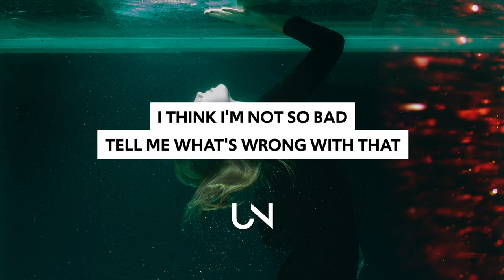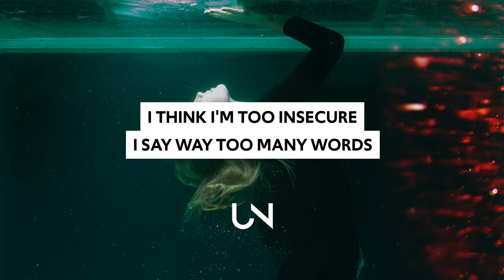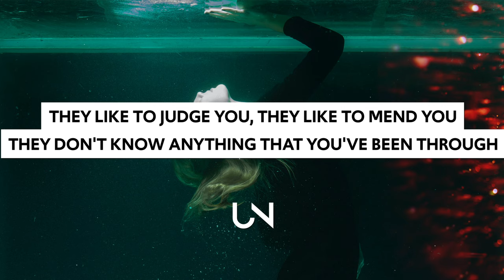Call Me Karizma - Float (Lyrics)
Call Me Karizma - Float (Lyrics / Lyric Video)
Artists! Market your music with Encore

Lyrics for Call Me Karizma - Float :)
Fall into the deep end
Feeling alive while you fight for your life
As you swim back to the beaches
Don't be scared of the tide
Just prepare for the ride
As you float
You float
You float

I think I'm misunderstood
I think I'm just under good
I think I'm not so bad
Tell me what's wrong with that
I think I'm over my head
I think I'm over depressed
I know I overthink
Spending nights over sinks
Throw up cause I can't find out why I'm sad
Everything is bad, but it seems fine
No signs of struggle, always neglected
Boy in the bubble, can't be affected
Can't get in trouble, can't seem to get that
If not for trouble, no learning lessons
Try to be subtle, try to be gentle
Physically fit but sick in the mental

As you float
You float
You float

I think I'm too insecure
I say way too many words
I'm used to feeling bad
All of the water is red
Scared that I'll go insane
Everything is bad, nothing seems fine
Just signs of struggle, always contested
Boy in the bubble, popped in a second
Always in trouble, can't seem to get that
They like to judge you, they like to mend you
They don't know anything that you've been through

As you float
You float
You float

Float
You float
You float

» UNCVRD«